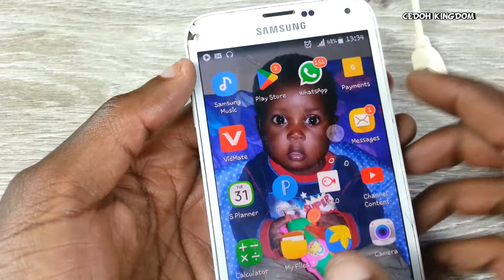DIY AUX to USB Cable